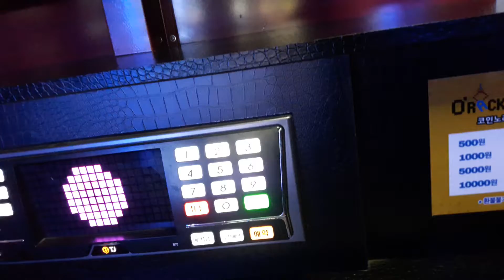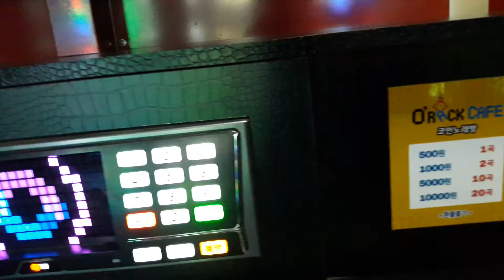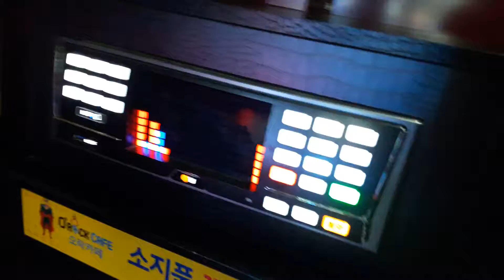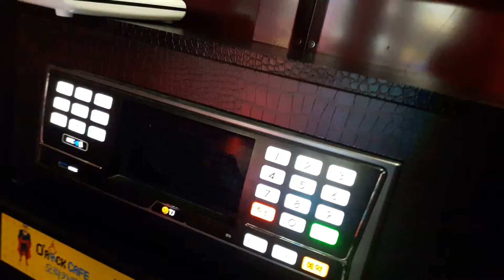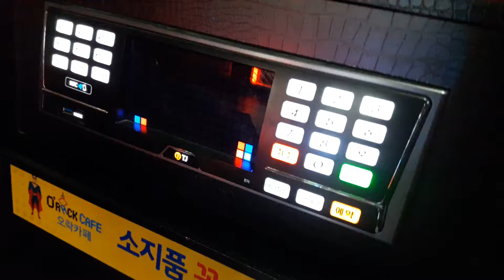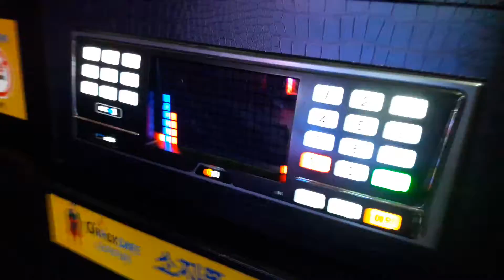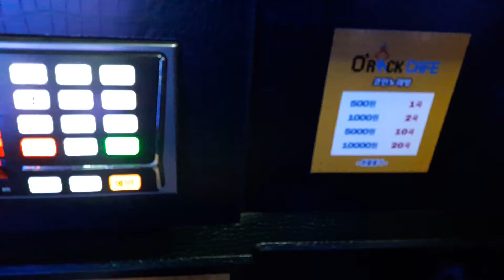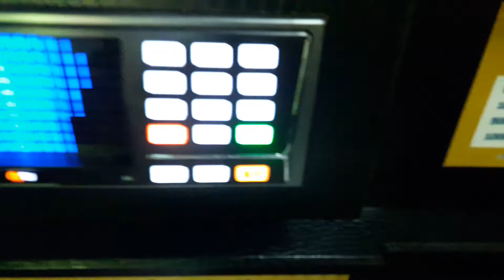스파키민이 부른 가수가 된 이유(신용재)(두번째)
위 링크는 제가 부른 가수가된이유(신용재)첫번째 영상